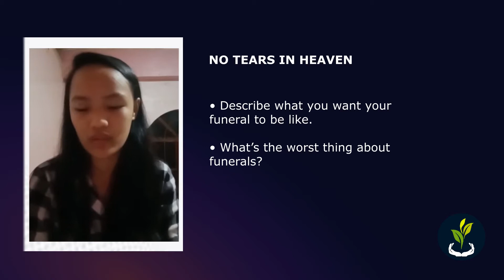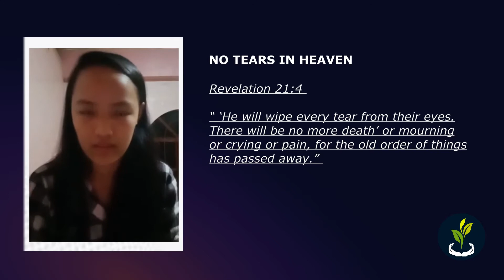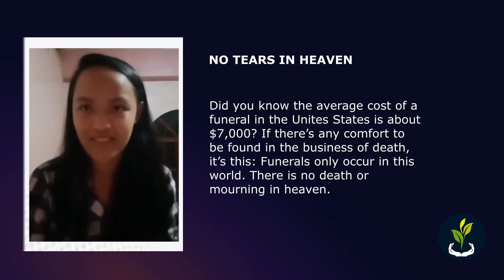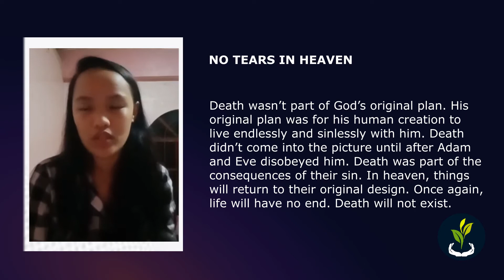NO TEARS IN HEAVEN (November 5)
NO TEARS IN HEAVEN

• Describe what you want your funeral to be like.
• What’s the worst thing about funerals?

“ ‘He will wipe every tear from their eyes. There will be no more death’ or mourning or crying or pain, for the old order of things has passed away.” Revelation 21:4

Source: At The Table Family Devotional | Tecarta